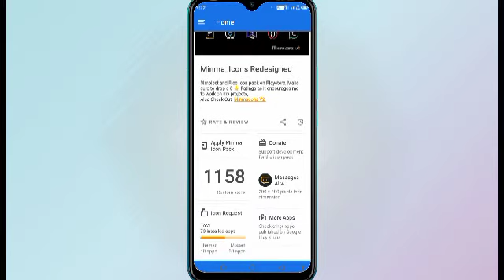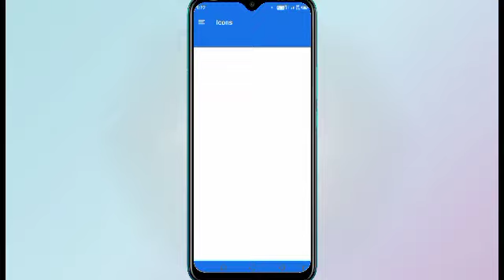How To Use Minima Icon Pack App In 2022 | phone icon new look | customize phone icon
today video topic is about How To Use Minima Icon Pack App In 2022, phone icon new look, customize phone icon

TOPIC ➡️

Technology,

minimalism,

digital minimalism,

iPhone Setup,